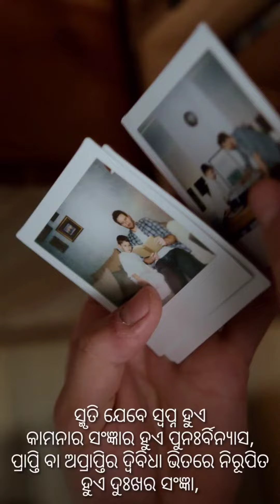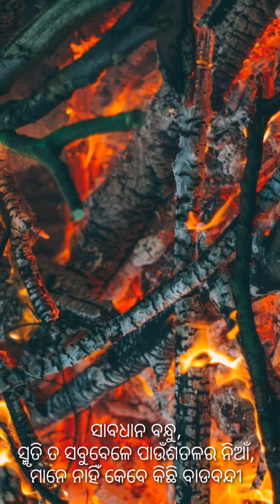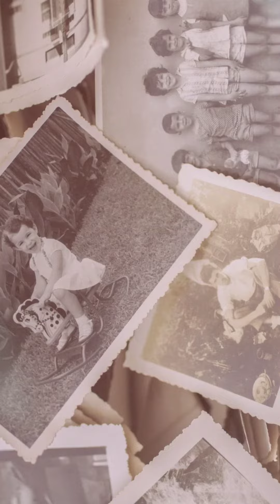ସ୍ମୃତି | Santosh Misra | Odia Poetry | The Hoi Polloi Forum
Poem Written & Rendition by:- Santosh Misra

ସ୍ମୃତି

ସ୍ମୃତି ଯେବେ ସ୍ବପ୍ନ ହୁଏ
କାମନାର ସଂଜ୍ଞାର ହୁଏ ପୁନଃର୍ବିନ୍ୟାସ,
ପ୍ରାପ୍ତି ବା ଅପ୍ରାପ୍ତିର ଦ୍ବିବିଧା ଭିତରେ ନିରୂପିତ ହୁଏ
ଦୁଃଖର ସଂଜ୍ଞା,
ପ୍ରାଞ୍ଜଳ ବାରି ହୋଇ ପଡେ ମୁହଁର ତେଜରୁ
ବିଷ ବା ପିୟୁଷର ପ୍ରବାହ
ଶିରା ପ୍ରଶିରାରେ |

ଦିବାସ୍ବପ୍ନର ଦ୍ବନ୍ଦ୍ବକୁ କିନ୍ତୁ ଏଡେଇ ହୁଏନି ସହଜରେ
ହଜେଇଦେଇ ସେ ଆଖିରୁ ନିଦ
ଚହଲେଇଦିଏ ମନ
ଜୀବନ ବାଜି ଲାଗିଯାଏ ଅକସ୍ମାତ୍‌
ସମୟର ପଶାପାଲିରେ
ଚଉହଦିରେ ମାତି ଯାଆନ୍ତି ବୁଭୁକ୍ଷୁ ଅଶରୀରୀମାନେ୤

ସାବଧାନ ବନ୍ଧୁ,
ସ୍ମୃତି ତ ସବୁବେଳେ ପାଉଁଶତଳର ନିଆଁ,
ମାନେ ନାହିଁ କେବେ କିଛି ବାଡବନ୍ଦୀ
ନିଜ ଧର୍ମେ ନିଜେ ରହି ଅତୁଟ
ଘଡି କୁ ଘଡି ଅବଶ୍ୟ ସେ ଚେତେଇଦେଉଥାଏ
ନିଜ ଅଣ୍ଟିରେ ନିରୋଳାରେ ପୋଡିଯାଉଥିବା
ସଫାସୁତୁରା ମୁହୂର୍ତ୍ତ ସବୁର
ଜଘନ୍ୟ କାରୁଣ୍ୟତାକୁ |